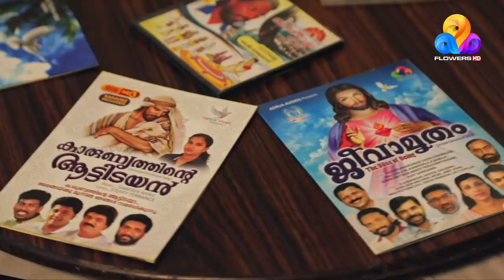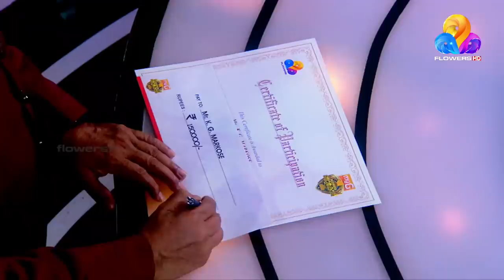ആലാപനത്തിന്റെ പൂമാനങ്ങളിൽ നിറഞ്ഞു നിന്ന ഗായകൻ കെ ജി മാർക്കോസ് | myG Flowers Orukodi | Ep# 235